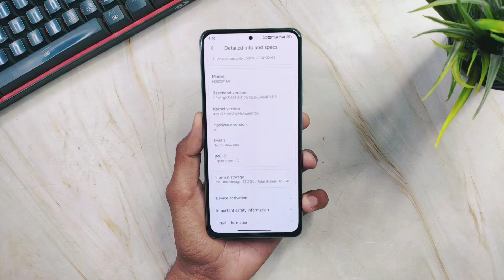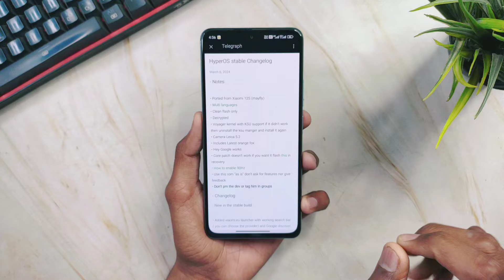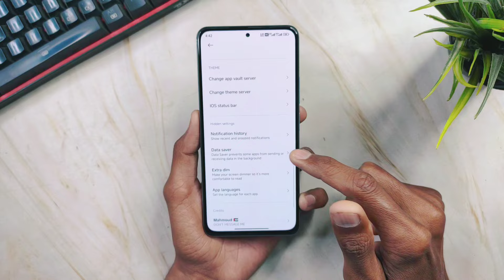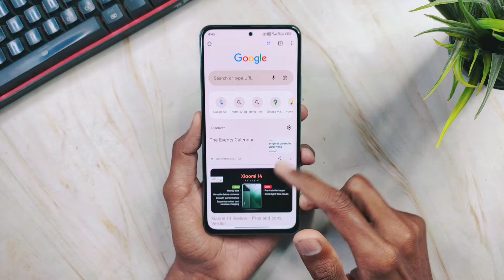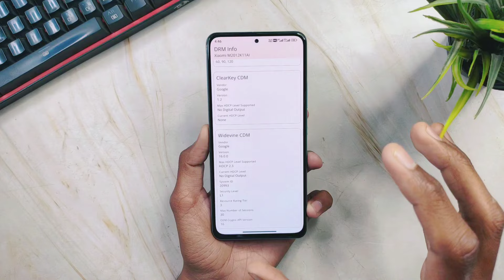Stable HyperOS Update for Mi 11X/POCO F3 - Best HyperOS Version ?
→ This HyperOS ROM is Made For True Gamers Ft. Kame UI V3 For Redmi K20 Pro!

→ Evolution X v8.3 Android 14 Update Brings Circle to Search Feature On Redmi K20 Pro - Must Try!